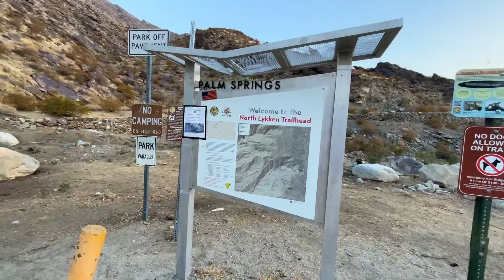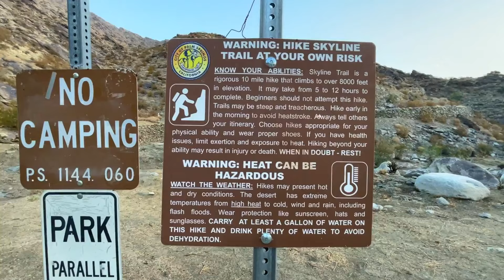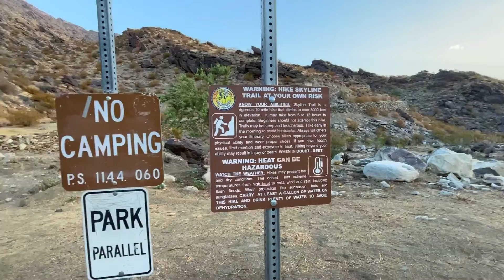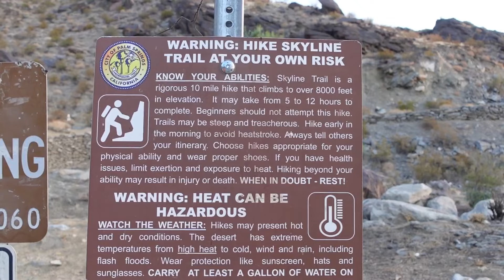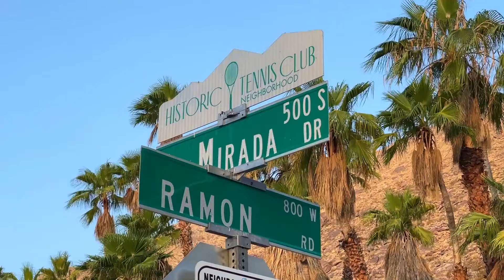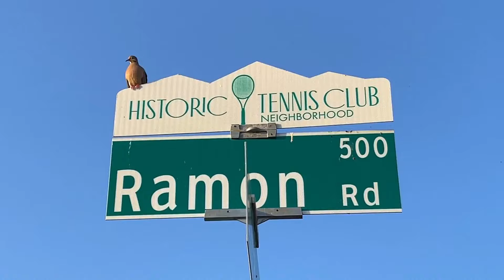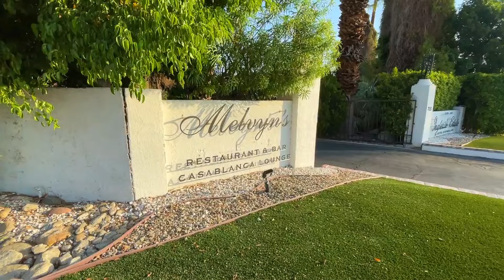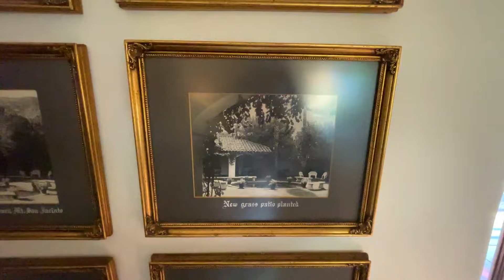Walking tour of the Historic TENNIS CLUB neighborhood of Palm Springs, CA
This morning, while out on my walk near downtown Palm Springs, I ran into a subscriber to my channel. He told me a story about someone who was eaten by their dog! :-O

Grieg - Morning Mood (by Grieg)

Anno Domini Beats - Distance